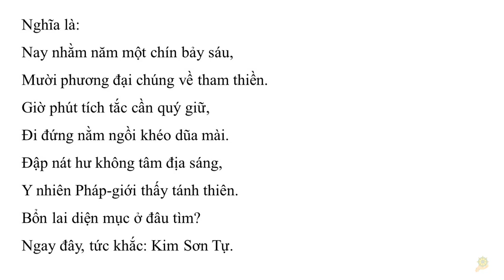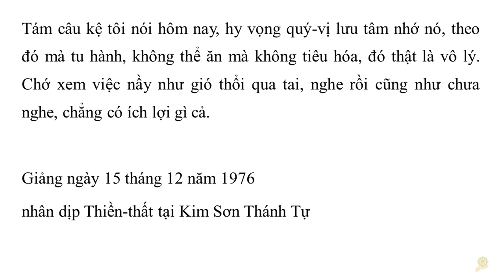Hai giờ sáng thức dậy tọa thiền đến nửa đêm mới ngủ. Cả buổi chỉ có một giờ nghỉ ngơi | HT Tuyên Hóa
Gia Phong của Kim Sơn Thánh Tự
Hai giờ sáng thức dậy tọa thiền đến nửa đêm mới ngủ. Cả buổi chỉ có một giờ nghỉ ngơi.